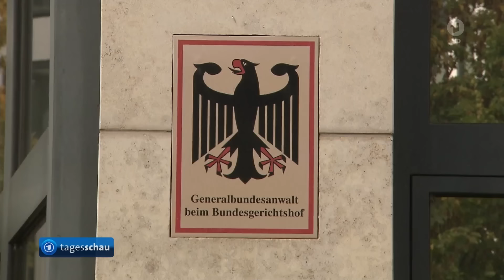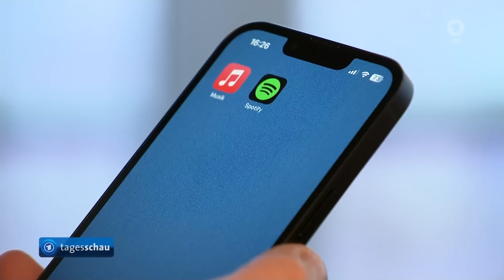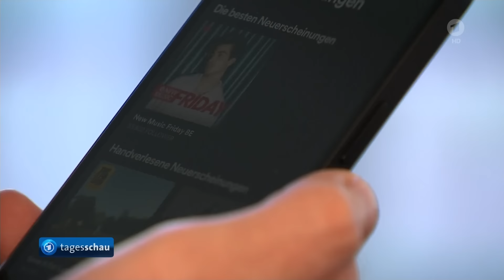tagesschau 20:00 Uhr, 04.03.2024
Themen der Sendung:
0:00 Guten Abend
0:21 Erneuter Streik bei der Deutschen Bahn
2:30 Auch ver.di ruft Lufthansa-Bodenpersonal zu zweitägigem Streik auf
2:53 Debatte um Taurus-Abhöraffäre
5:16 Große NATO-Übung in Polen
5:44 Suche nach ehemaligen RAF-Mitgliedern
6:14 Neuer Generalbundesanwalt Jens Rommel im Amt
6:42 Milliarden-Strafe gegen Apple
8:51 Frankreich verankert Recht auf Abtreibung in Verfassung
10:51 Oberstes Gericht kippt Trumps Vorwahl-Ausschluss in Colorado
11:15 Prozess um Steuerhinterziehung rund um Sommermärchen 2006 gestartet
13:14 Geiselnahme in Aachener Krankenhaus
14:46 Studie: Mehr psychosomatische Beschwerden und Bewegungsmangel bei Schulkindern
16:28 Das Wetter